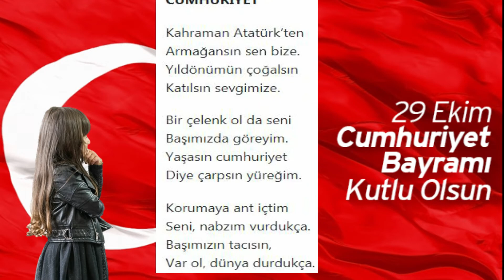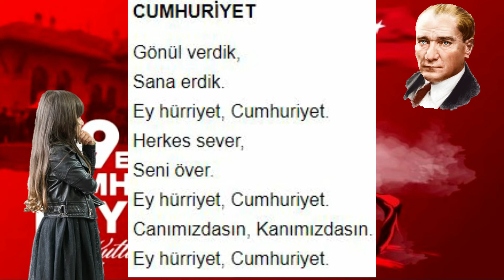29 EKİM CUMHURİYET BAYRAMI FON MÜZİĞİ VE ŞİİRLER